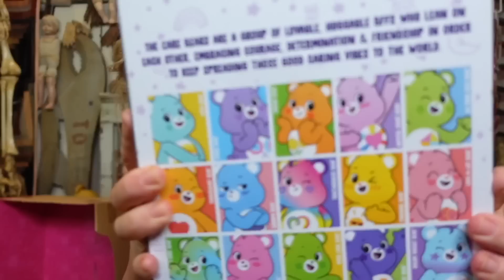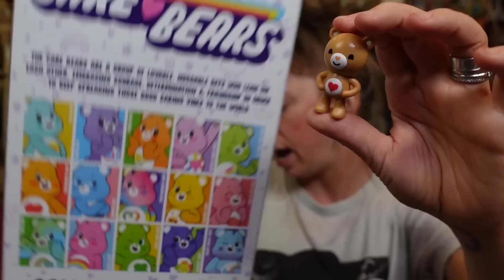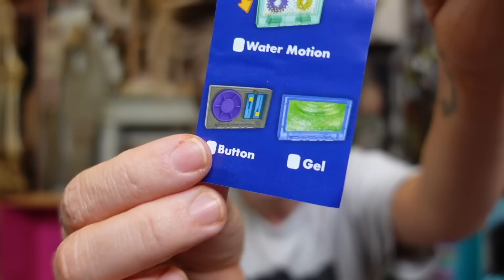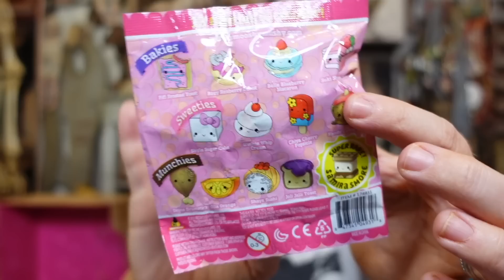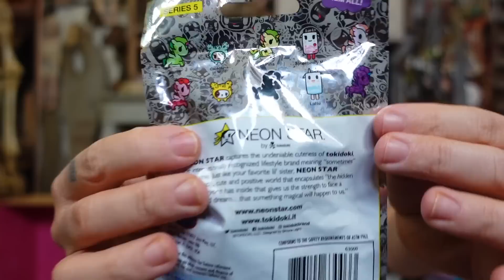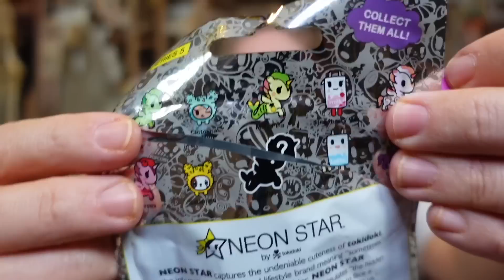OPENING 50 LBS of Mystery Boxes! (Real Miniature Toilet, Sensory FX ASMR, Care Bears, etc!)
- 8 Weird Amazon BATHROOM Gadgets Tested!

If you read this whole description comment 'ASMR'

GRAV3YARDGIRL
PEARLAND, TEXAS
77588